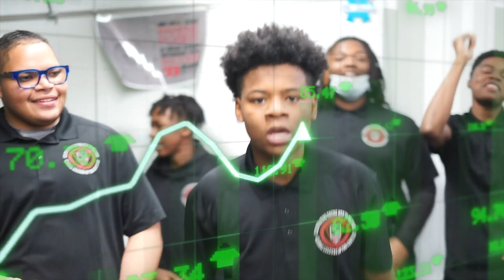"That's Just Me" — Ginn Academy Financial Literary Class x Refresh Collective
Music video featuring the young men of Ginn Academy in Cleveland, OH. They created this song and video as part of their Financial Literacy class. Shout out to Teaching Artists Los and A.N.T.I, who led the students in creating an exciting musical project and providing a safe and fun environment to create. And thank you to Ginn Academy for giving us the opportunity to work with your students!